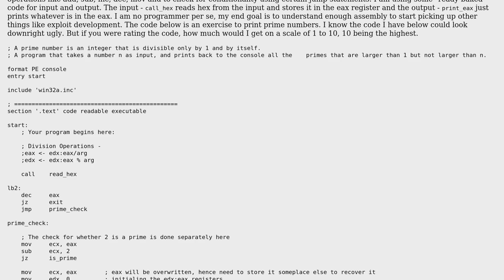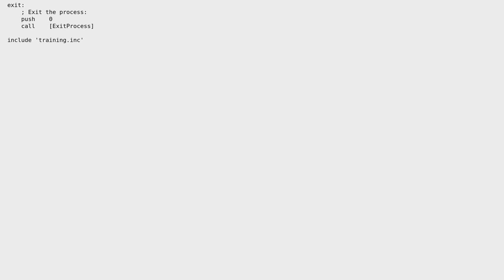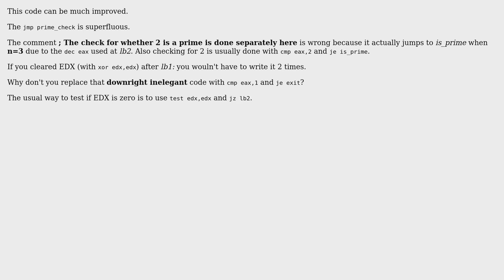Code Review: Printing prime numbers in Assembly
With thanks & praise to God, and with thanks to the many people who have made this project possible! | Content (except music & images) licensed under CC BY-SA | Music | Images & others | With thanks to user user1720897 user Sep Roland and the Stack Exchange Network Trademarks are property of their respective owners. You are responsible for your own actions.